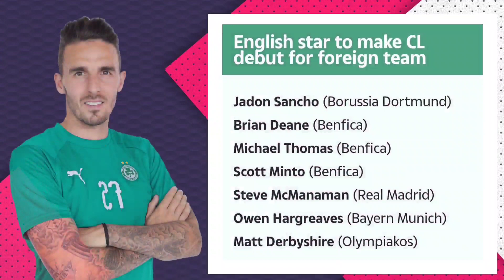NEUFC's "ENGLISH KILLER" Matt Derbyshire | Northeast United FC Confirm Foreign Signing